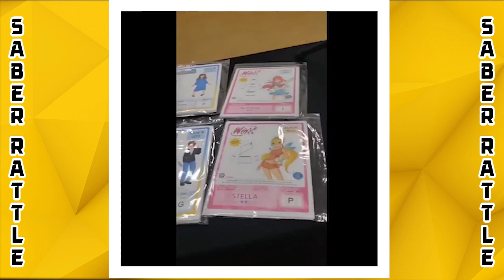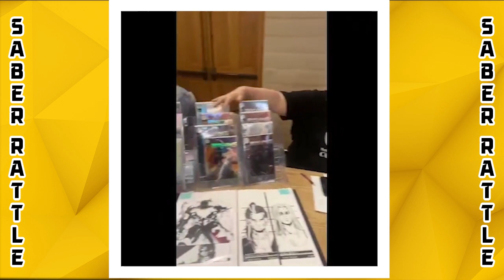Kevin Hogan's ComicCon Adventures!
Saber Rattle
Sundays at 7pm Pacific. Tune in for interviews, news, giveaways and more!

The Retro Alcove on Mondays at 5:15pm Pacific
Go into the attic, grab those old games and controllers.  Blow in your games to clear the dust and join Graveyard and other KC hosts as they relive theirs and your childhoods through videogames.  Are these games as good as you remember or do you sit there and say the computer is cheating as always?  So join us in our little corner, our alcove in the world of retro with Retro Alcove.

Kyber Cave Gaming, Tuesdays at 10am Pacific and Thursday Nights at 8pm Pacific. Where we play a variety of games from adventure to horror to mystery are played!

Hearts of Kyber, Wednesdays at 5pm Pacific. New interactive talk show about mental and physical health challenges and how they relate to pop culture and our personal lives.

Saturday Morning Nerd Out, Saturdays at 10am Pacific
Grab your bowl of cereal, stay in those pajamas, and get caffeinated.  Join Graveyard and his panel of hosts as they talk nerdy to you.  Whether it be TV, movies, horror corner,r videogames, and other special segments,  we have you covered and don’t be afraid to let your Nerd Out with us!